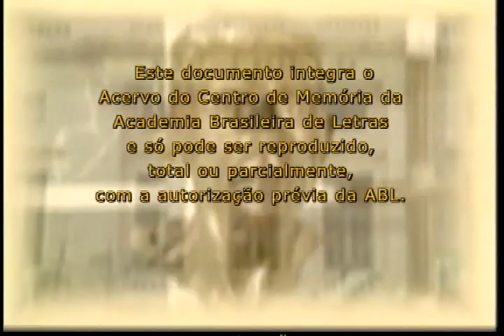Posse do Acadêmico Celso Lafer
Recepção pelo Acadêmico Alberto Venancio Filho
Data da posse: 1/12/2006
Cadeira nº14